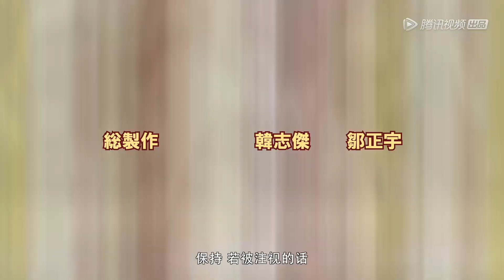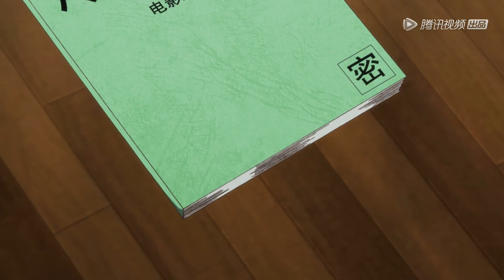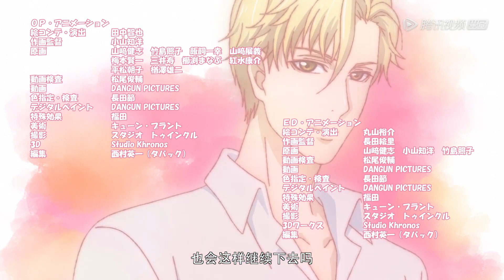ENG SUB【日语版】【麻辣女配 Spicy Girl】EP04 | 苏晓不满意新剧本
《麻辣女配》讲述了非典型恶毒女配为博上位，“献身”表里不一恶趣味影帝。看“妖艳贱货”如何勇斗绿茶婊白莲花，事业爱情一把抓！
▶10月14日首播，每天中午1点更新一集